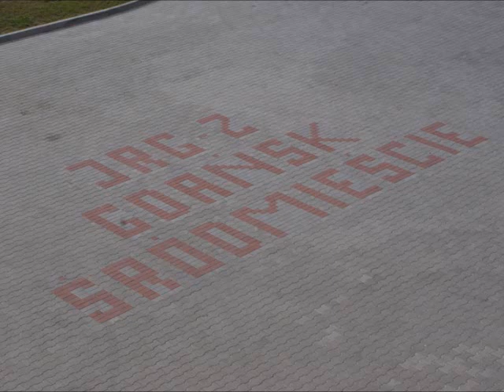302[G]21,53 Wyjazd alarmowy na ćwiczenia zaponawcze z obiektem.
Zastępy z JRG2 udają się na ćwiczenia ratowniczo gaśnicze. Podziękowania za wyjazd alarmowy:)